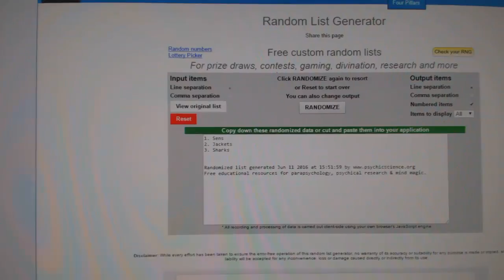C&C #6144 Multi Randoms